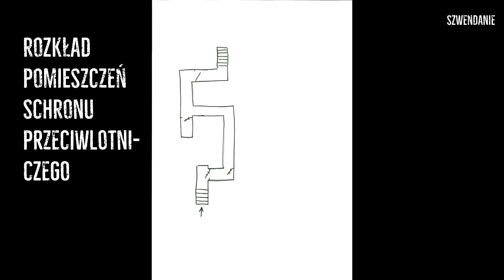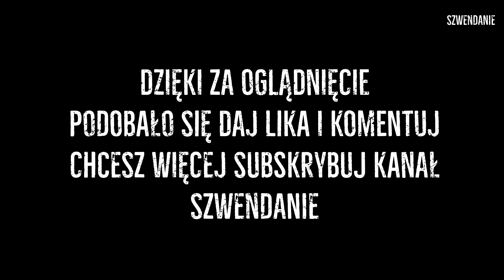Drugi schron przeciwlotniczy w Pyskowicach